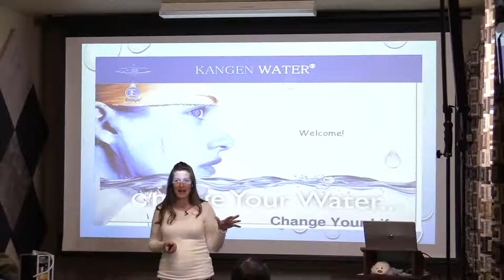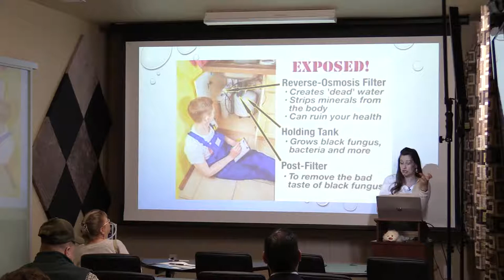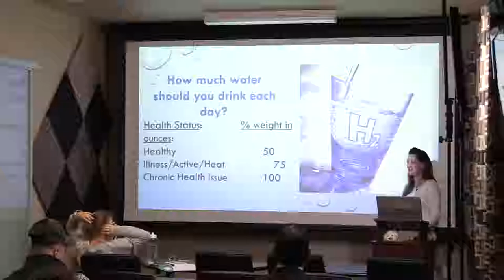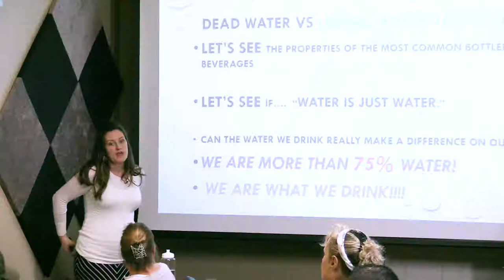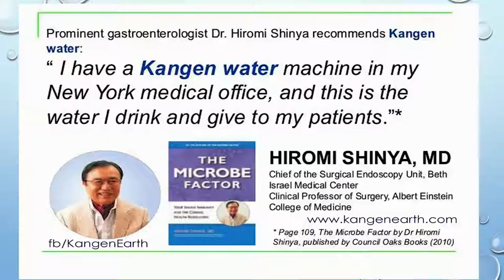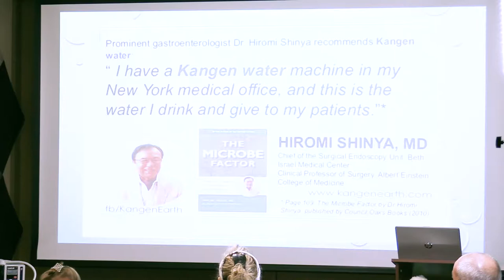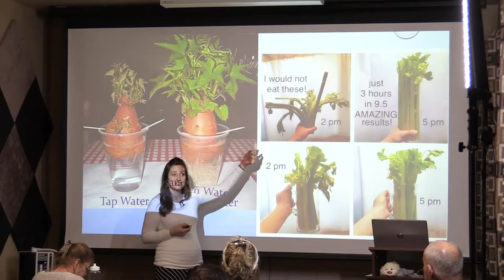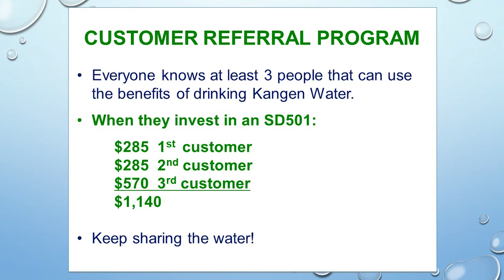Digging Deeper | The Healing Power of Water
Digging Deeper: The Healing Power of Water with Kangen Water

Join us for a special presentation with Cassie McDowell from Kangen Water, an advanced Japanese water technology company, and learn how water can heal you from the inside out!

What can Kangen Water do for you?

    Flushes the body of acidic waste and toxins
    Deeply hydrates your body at the cellular level
    Returns the body to homeostasis, increases immunity and disease fighting ability
    High antioxidant content neutralizes free radicals
    Promotes better sleep, more energy, and weight loss
    Supports healthy digestion and elimination
    Improves athletic performance